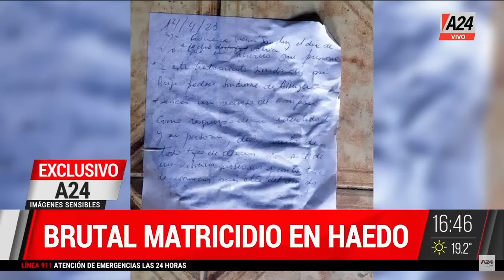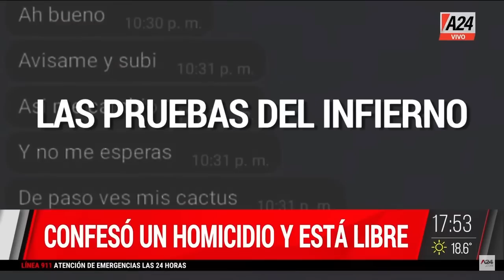Francia bajo fuego + Querían viajar y les robaron QuiénCuándoDónde l PROGRAMA COMPLETO (14/04/2023)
🔴 Francia bajo fuego: incidentes por la reforma jubilatoria
🔴 Querían viajar y les robaron todo